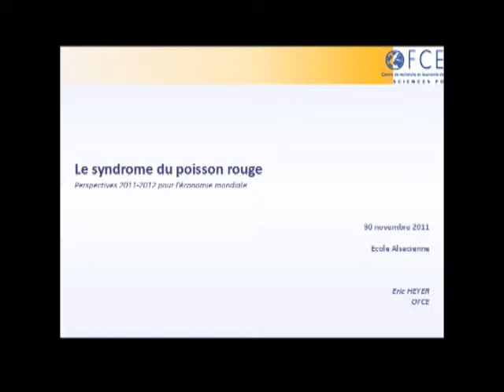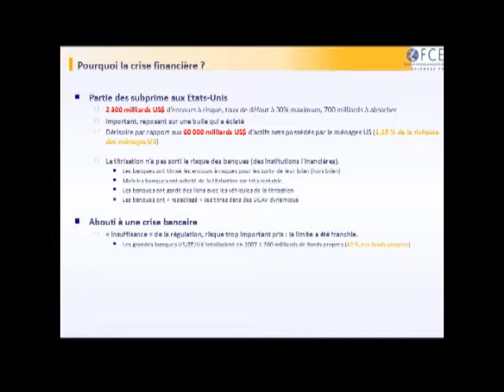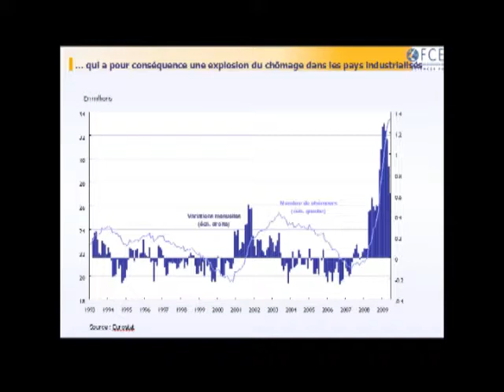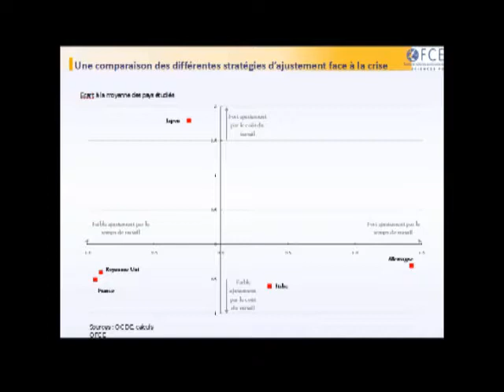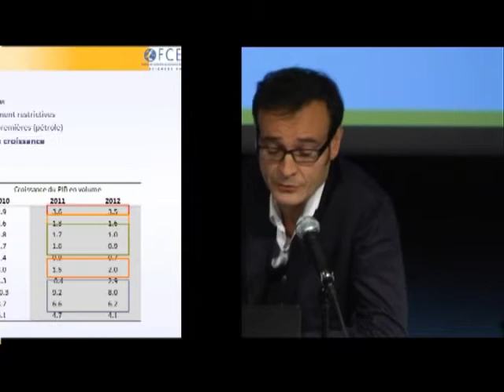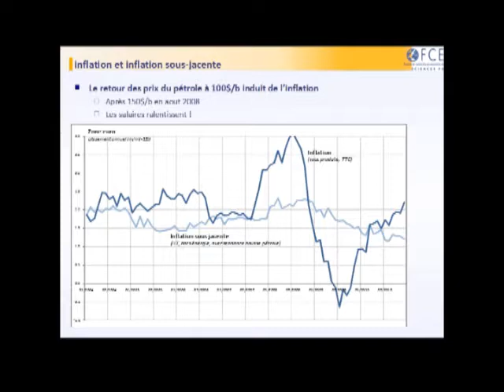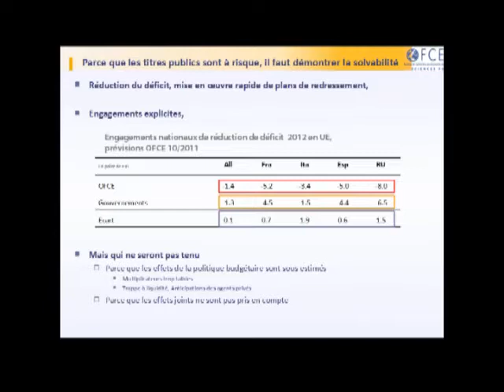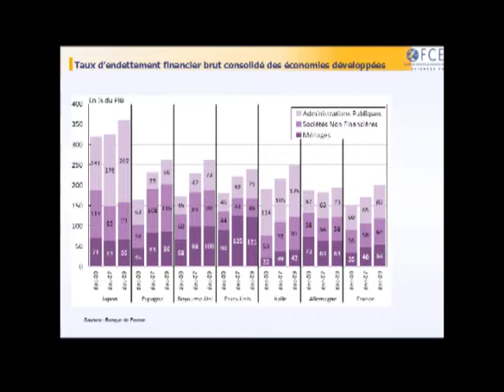Conférence lycée - Éric Heyer - Le syndrome du poisson rouge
Conférence d'Éric Heyer, économiste à l'OFCE, sur les conséquences et les perspectives de la crise de la dette.
Novembre 2011.